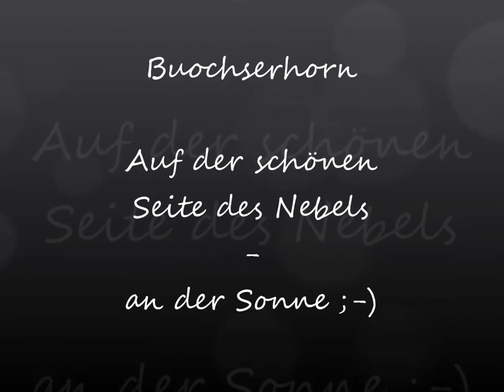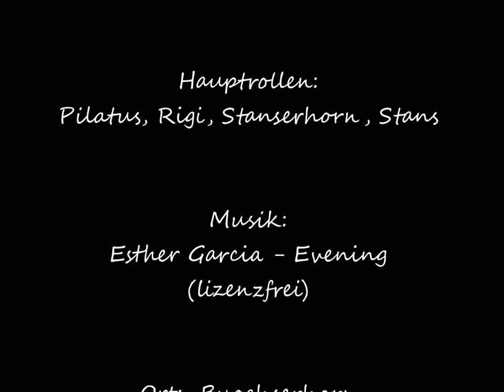Zeitraffer Buochserhorn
Timelapse, Zeitraffer, Nebel und Sonnenuntergang vom Buochserhorn

~1860 Fotos,
Aufnahmezeit ~5h,
Intervall 6" / 12"
29. Oktober 2016